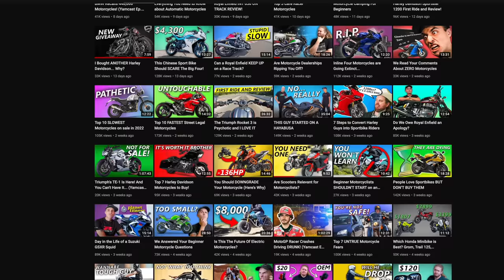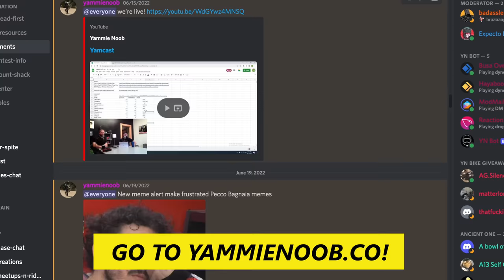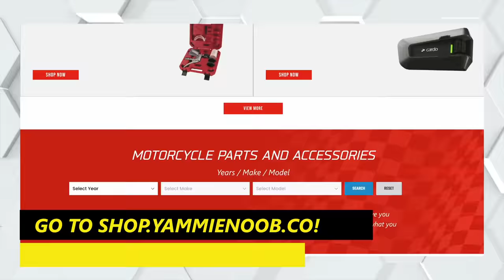Top 7 Ducati Motorcycles to Buy